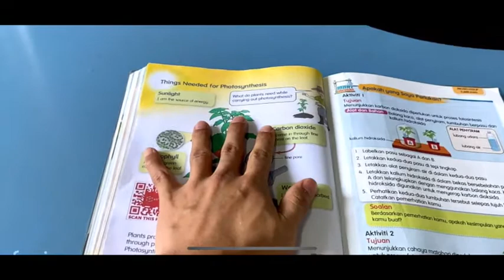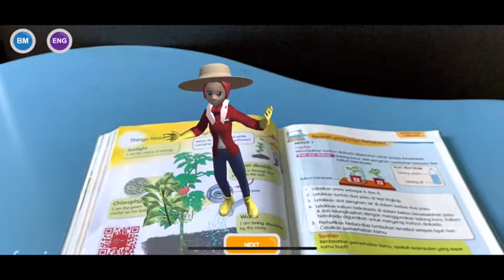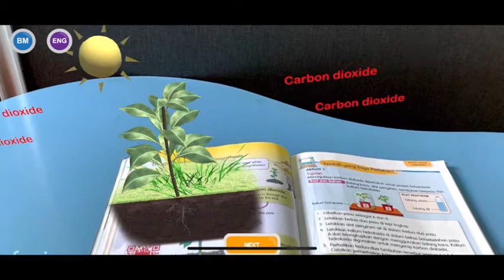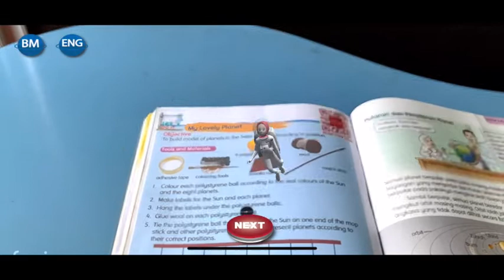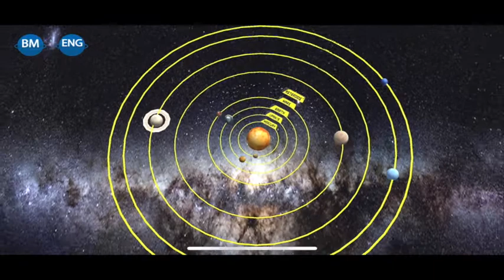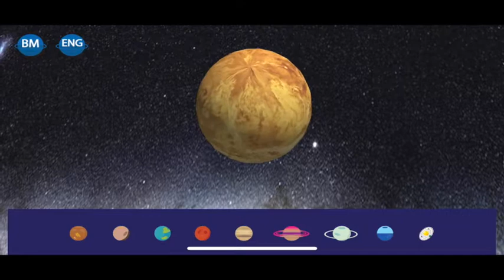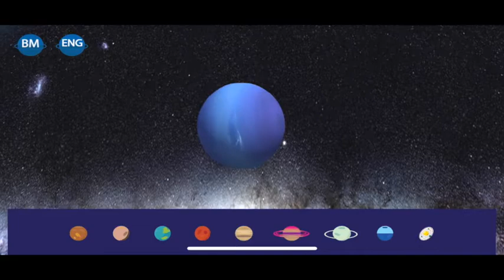Buku Teks AR (Augmented Reality) - Disediakan oleh DreamEDGE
Bosan baca buku teks? Saksikan bagaimana penggunaan teknologi IR 4.0 iaitu AR (Augmented Reality) dalam aplikasi buku teks kebangsaan sains darjah 4. Demonstrasi ini dibuat untuk tajuk Fotosintesis dan Sistem Suria. Sila tonton untuk melihat bagaimana teknologi ini mampu untuk membantu murid, tenaga pengajar dan ibu bapa bagi memahami sesuatu maklumat.
Pembelajaran akan lebih mudah difahami dan dipelajari!

Selamat menonton!

Berminat? Hubungi kami segera!

Finding new ways of learning the textbooks? Leveraging the usage of IR 4.0, the technology of AR (Augmented Reality) whereby students, teachers and parents will no more feel so burden and stressed out trying to understand the contents of textbook. Watch our demonstration video using the national standard 4 textbook for chapter Photosynthesis and Solar System. Effortlessly, you can interact and understand the syllabus in exciting and easy ways!